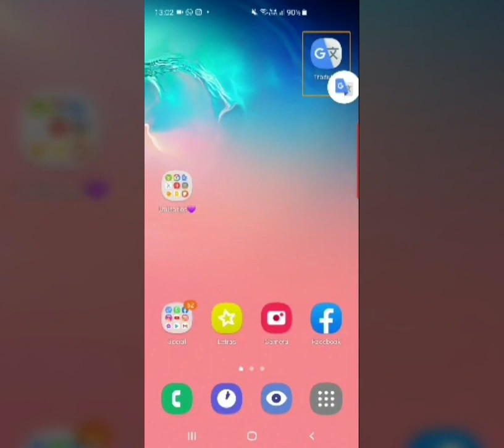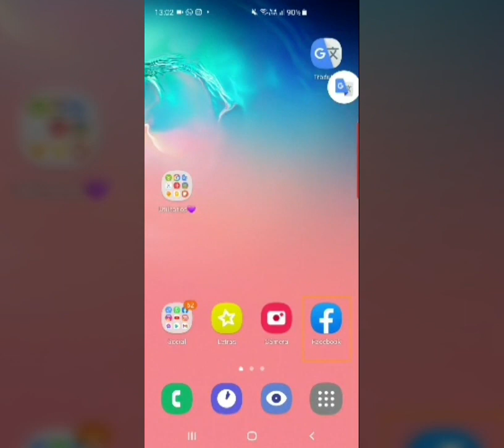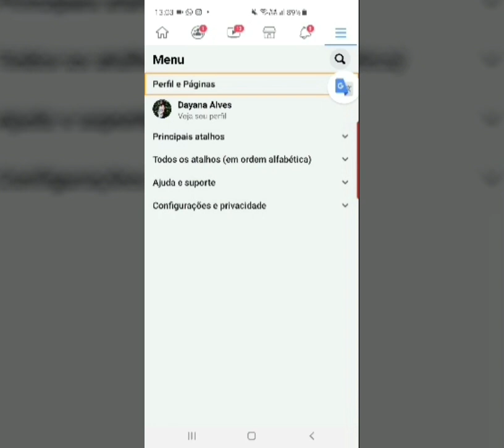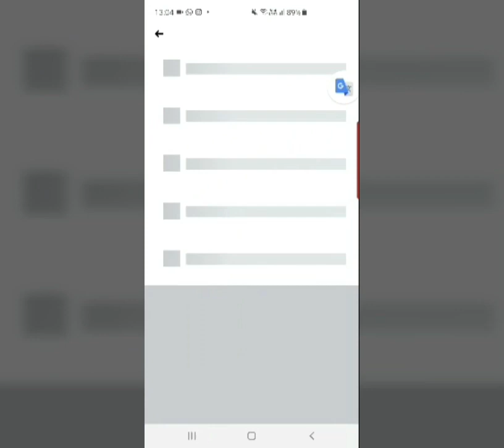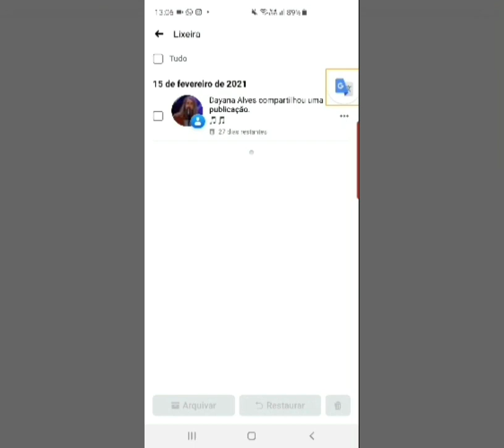Como acessar a opção, lixeira, do aplicativo Facebook.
Olá meus amigos... Hoje a nossa amiga Daiana, conhecida como day... Está demonstrando uma opção muito bacana, do aplicativo Facebook, como você acessar a lixeira... Para excluir permanentemente os arquivos, ou também, você pode restaurar os aplicativos que por acaso, vocês se arrependeram de enviar para a lixeira, ou seja, vocês se arrependeram de apagar, muito bacana.